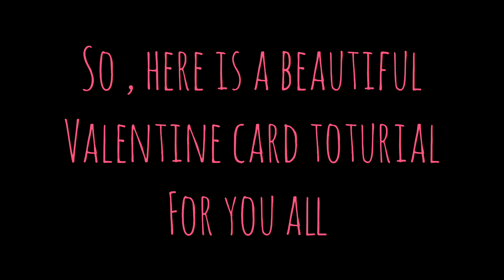Valentine Card | Hot Air Balloon | Valentine Day Card | valentine love lovecards Jeets Creations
From DIY craft  to free printables, Valentine's Day cards are easier to create at home than ever before. Whether you're looking for homemade valentines for your kid to bring to their class, or you're hoping to find unique card options for you to give to your own family or friends, the options are endless.
Here in this video I have made a Hot Air Balloon card for valentine's..